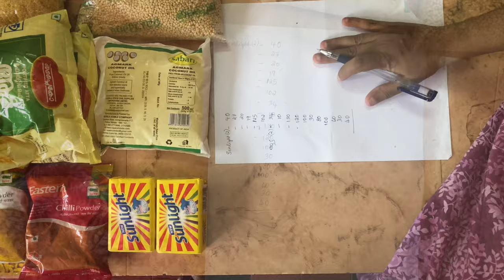Kerala Free Food Ration kit - 2020 May